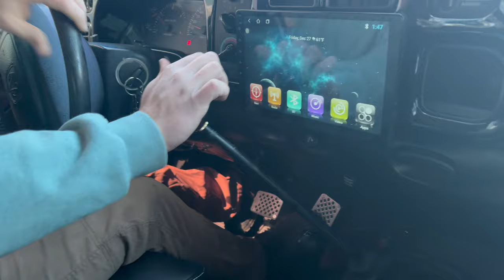I broke my 100k sema truck after a week of having it back....